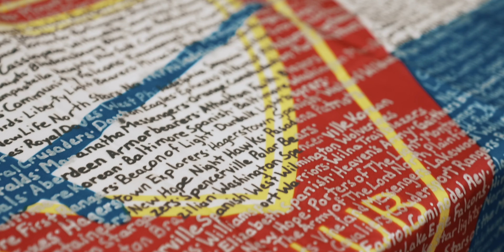International Camporee 2024 - Believe the Promise - Day 2 Recap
International Camporee is underway! Event through life's storms, Pathfinders are believing in the promise of God's protection.